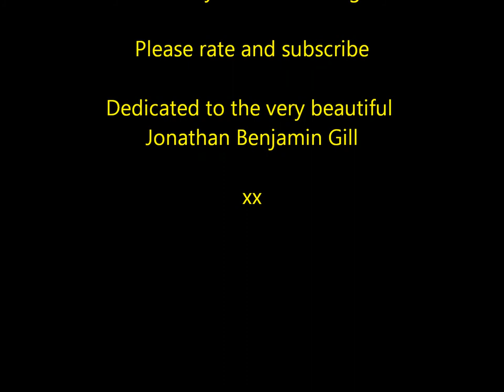A video dedicated to JB Gill of JLS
I have just finished my bromance videos so was thinking what to do next... so I decided to do INDIVIDUAL VIDEOS. I started with JB because in my opinion he doesn't get the recognition he deserves.